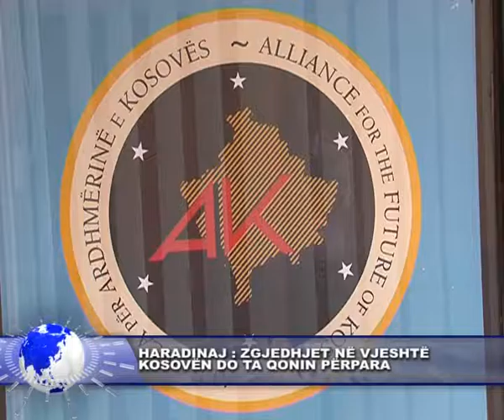13 gusht 2016 HARADINAJ : ZGJEDHJET NË VJESHTË KOSOVËN DO TA QONIN PËRPARA